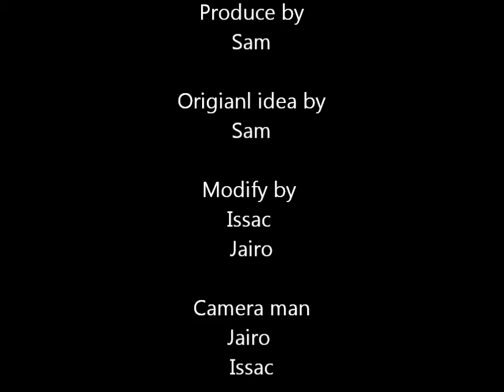How I Killed Your Mother - short film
Here is the short movie
Very very very very very very very short film
I hope you guys enjoy this, in the future i hope I'll make better short movies.